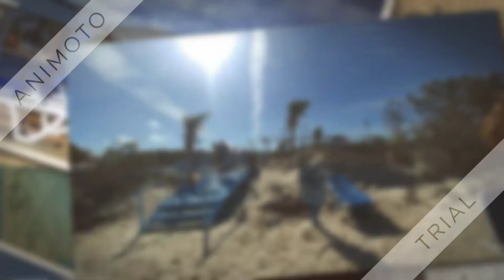Iberostar Playa Pilar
Chaîne des amoureux de Cuba
of Cuba lovers